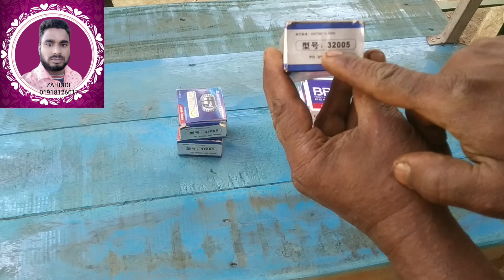কি ধরনের বিয়ারিং লাগালে গলার বিয়ারিং ভাঙবে কম দেখুন এই ভিডিওতে